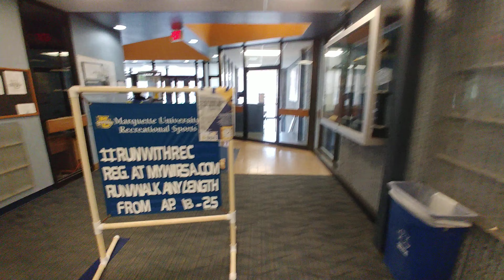My first visit to the Marquette Helfaer Center.